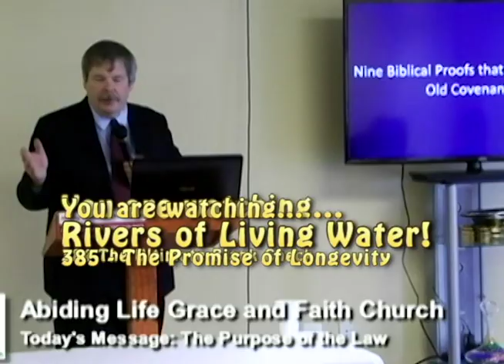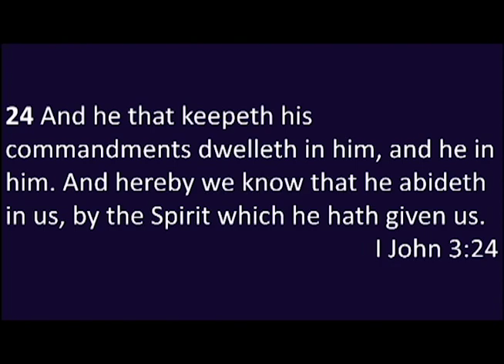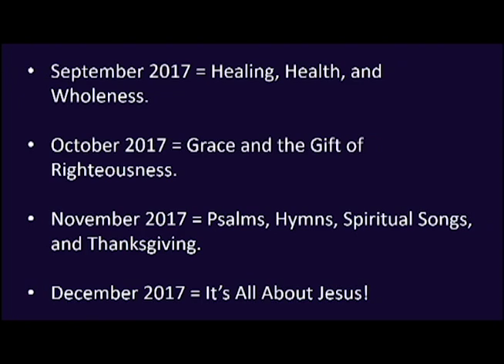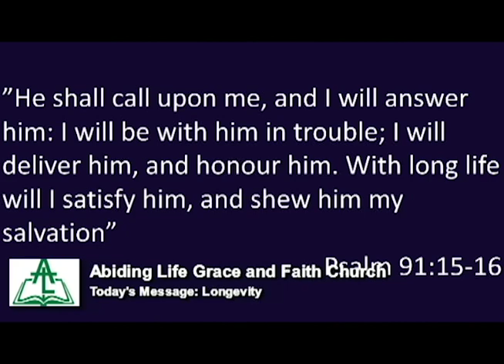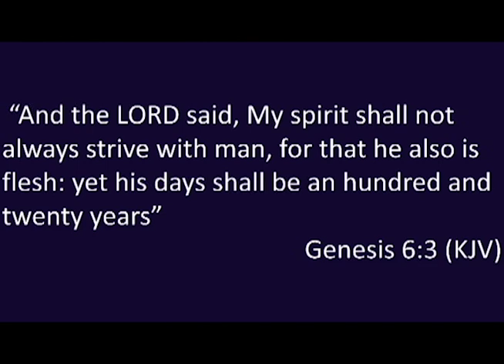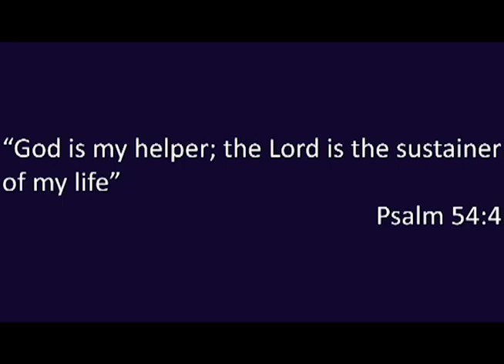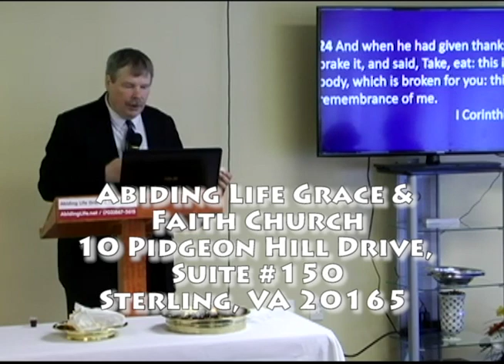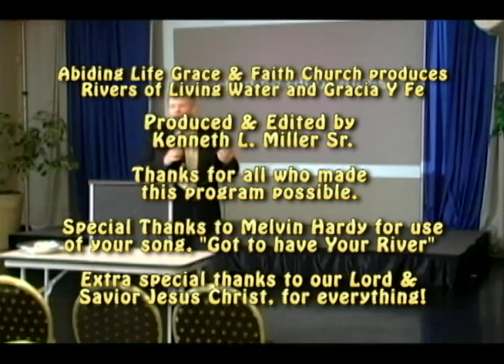HHW8 The Promise of Longevity (ROLW 385)